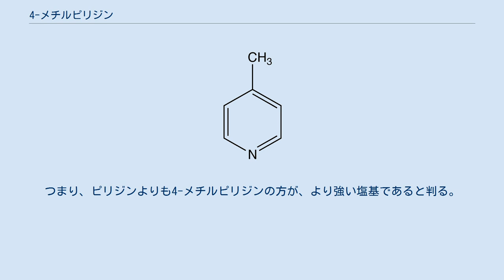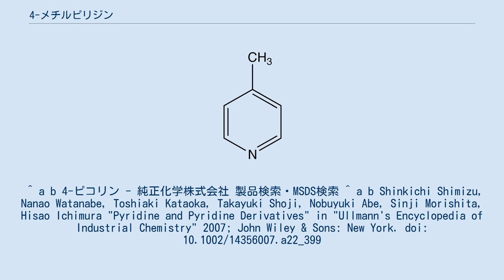4-メチルピリジン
4-メチルピリジン（4-Methylpyridine）は、化学式CH3C5H4Nで表される有機化合物。
4-ピコリンとも呼ばれる。
不快臭を持つ透明液体であり、他の複素環式化合物を合成する際のビルディングブロックとして用いられる。
引火点は37 ℃と比較的低く、日本では消防法で危険物（第四類 第二石油類 水溶性）に指定されている。
 4-メチルピリジンは、コールタールから単離でき、また工業的な合成もできる。
アセトアルデヒドとアンモニアを酸化物触媒を用いて反応させることにより生成する。
4-メチルピリジン自体にあまり利用価値はないが、医薬品など他の有用な化合物の前駆体として利用できる。
例えば、4-メチルピリジンのアンモ酸化により4-シアノピリジンが得られ、こちらは結核治療薬のイソニアジドのような有用な化合物に変換できる。
 4-メチルピリジンの共役酸である4-メチルピリジニウムイオンのpKa値は5.98である。
対して、ピリジンの共役酸であるピリジニウムイオンのpKa値は5.25なので、それよりも0.7程大きい。
このことは、ピリジンよりも4-メチルピリジンの方がプロトンを受け取った状態が安定である（4-メチルピリジニウムイオンの方が、ピリジニウムイオンよりも酸として弱く、プロトンを手放しにくい）ことを意味する。
そして、よりプロトンを受け取っても安定であるということは、よりプロトンを受け取りやすいということ、すなわち、より塩基として強力であることを意味する。
つまり、ピリジンよりも4-メチルピリジンの方が、より強い塩基であると判る。
 ^ a b 4-ピコリン - 純正化学株式会社 製品検索・MSDS検索 ^ a b Shinkichi Shimizu, Nanao Watanabe, Toshiaki Kataoka, Takayuki Shoji, Nobuyuki Abe, Sinji Morishita, Hisao Ichimura "Pyridine and Pyridine Derivatives" in "Ullmann's Encyclopedia of Industrial Chemistry" 2007; John Wiley & Sons: New York. doi: 10.1002/14356007.a22_399